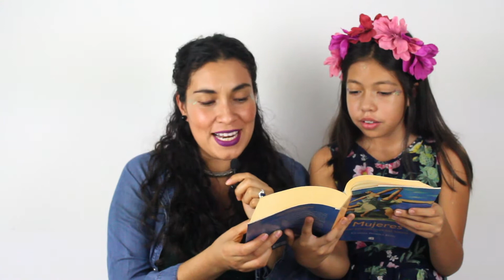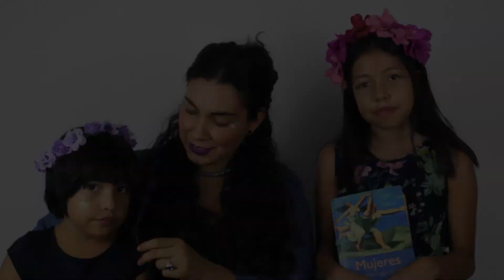MANAWEE -Mujeres que corren con los Lobos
En este video, te invitamos a sumergirte en la fascinante historia de Manawee, uno de los relatos más profundos y reveladores del libro Mujeres que corren con los lobos de Clarissa Pinkola Estés.

Acompáñanos mientras exploramos:

La Mitología y la Psique Femenina: Desentrañamos los símbolos y significados ocultos en el cuento de Manawee, revelando cómo este relato mitológico nos ofrece una visión profunda sobre la conexión con nuestra naturaleza salvaje y auténtica.
Temas de Conexión y Crecimiento: Analizamos los temas centrales del cuento, como la relación con la naturaleza, el poder del conocimiento intuitivo, y el proceso de crecimiento personal y liberación.
Lecciones para la Vida Moderna: Reflexionamos sobre cómo las enseñanzas de Manawee pueden aplicarse en nuestro día a día, ayudándonos a reconectar con nuestra sabiduría interna y a vivir de manera más plena y auténtica.
Este video es ideal para quienes buscan entender mejor la riqueza de los cuentos y mitos femeninos, y desean encontrar inspiración y guía en estas historias ancestrales.